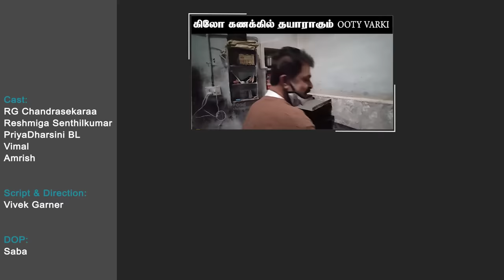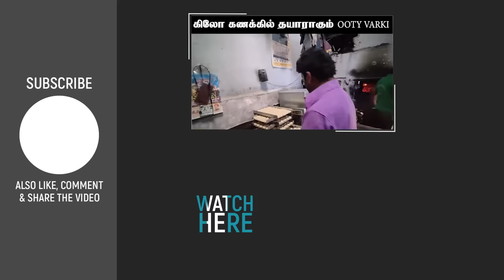Village Annan Homecoming || Narikootam || Tamada Media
This funny story is of a village-bred boy who comes to the city to visit his sister.

Cast:
RG Chandrasekaraa
Reshmiga Senthilkumar
PriyaDharsini BL
Vimal
Amrish

Script & Direction:
Vivek Garner

DOP:
Saba

Editing:
A.G.Vetrivel

Publicity Design:
Vimal Selvaraj